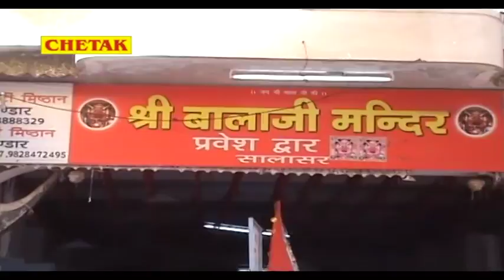राजू पंजाबी का पुरे हिंदुस्तान में धूम मचा देने वाला Dj Remix बालाजी सॉन्ग#Bolo Balaji Ki Jay#Balaji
राजू पंजाबी का पुरे हिंदुस्तान में धूम मचा देने वाला Dj Remix बालाजी सॉन्ग#Bolo Balaji Ki Jay #52 Gaj Ka Daman